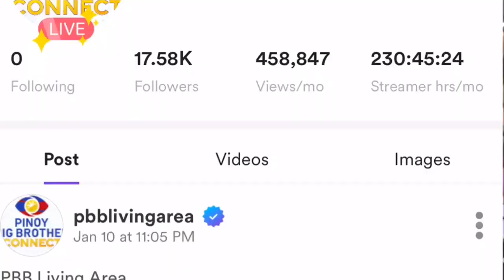housemates nahirapan na sa kanilang task / pbb connect live january 17 2021